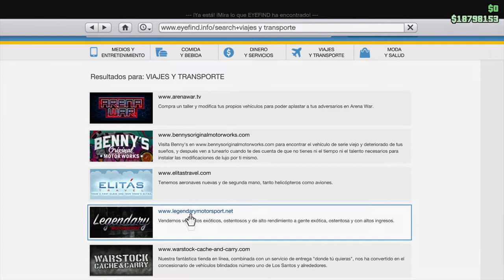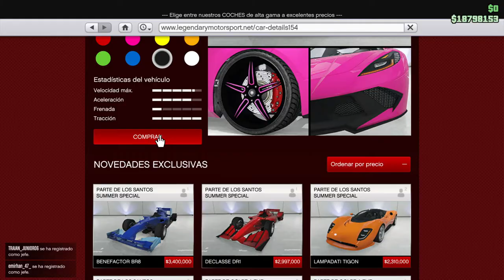COQUETTE T10 CORVETTE GTA V ONLINE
▶ME COMPRO Y MODIFICO EL GRAN COQUETTE T10. UNA REPLICA DEL CORVETTE. CUESTA MUCHO DINERO, PERO VALE LA PENA COMO HA QUEDADO DESPUÉS DE TUNEARLO.

(｡◕‿◕｡) 😊 TIENDA ONLINE CAMISETAS Y SUDADERAS😊  (*^。^*)
KAMESETA.COM

DEXTERPE